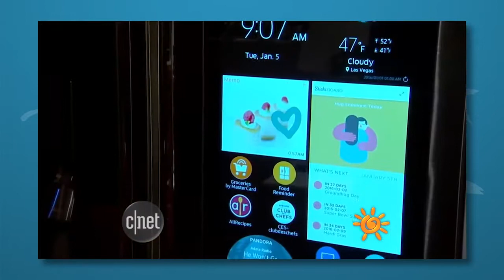Segmento de Notas Curiosas